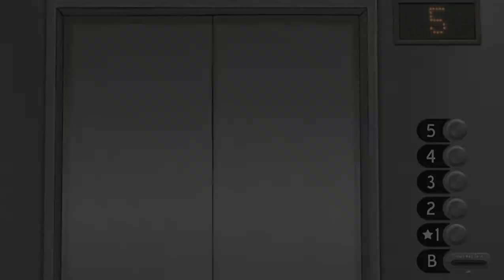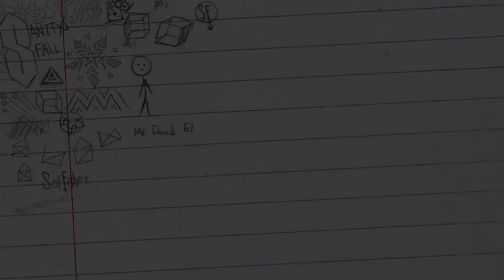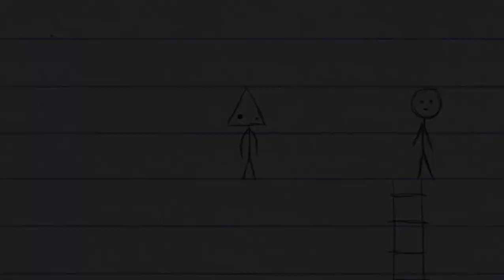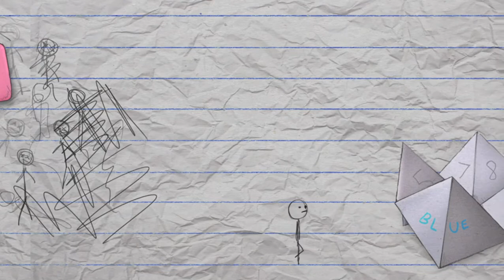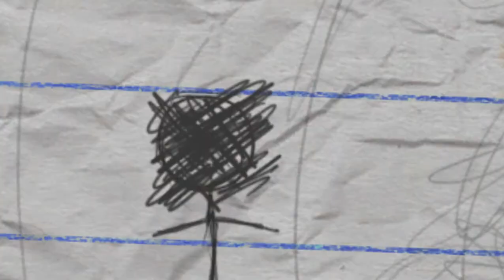Hay que cuidar a Sally | Sally Face | Gameplay en español